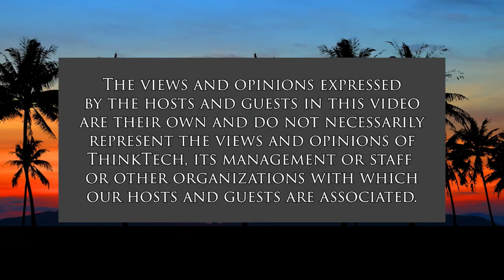Community and Shared Solar in Hawaii (Hawaii: State Of Clean Energy)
What is its Status, and What is its Future.  The host for this show is Jay Fidell.  The guest is Josh Powell.

Josh Powell, CEO of RevoluSun, helps us understand the new rules and benefits of community and shared solar in Hawaii.  How does a given subscriber group organize a project under these rules (with or without the RFP required over 250kw) to get the benefits of the program. What are the challenges and what is the anticipated timeline of going through the procedure.  How popular and how feasible has community solar been so far and how will that change, if at all, under the new shared solar rules.